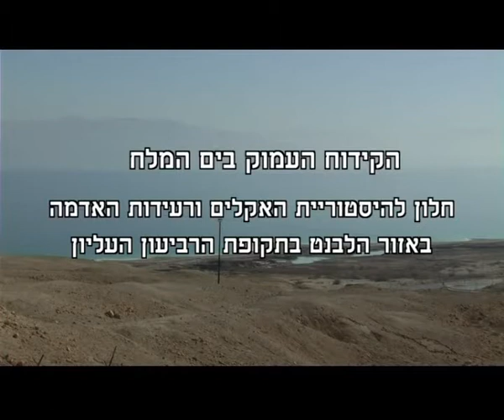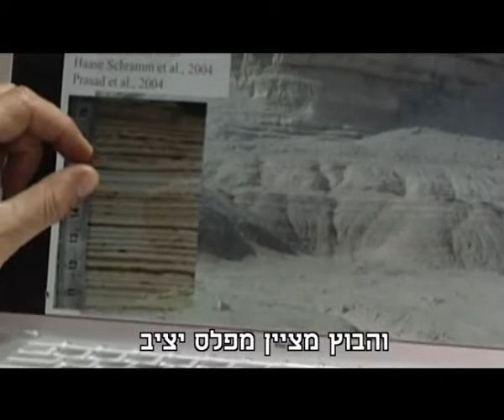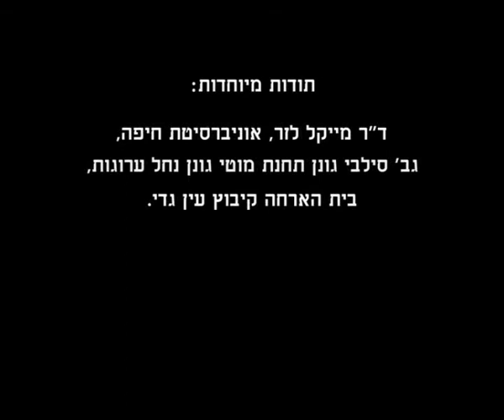בשערי האקדמיה תש"ף-תשפ"א מפגש שישי - תגליות על המקום שבו אנו חיים: פינות... | 4/5 קידוח ים המלח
הסרטון מתאר את שגרת הפעילות בימי ביצוע הקידוח המדעי בקרקעית ים המלח מטעם הארגון הבין-לאומי ICDP (International Continental Scientific Drilling Program) בחסות האקדמיה הלאומית הישראלית למדעים. פרויקט הקידוח התקיים בשנת 2010. את הסרטון צילם וערך יאיר שגיא והפיק אותו פרופ' מוטי שטיין. הסרטון מוצג בערוץ היוטיוב של האקדמיה באישורו של פרופ' שטיין.